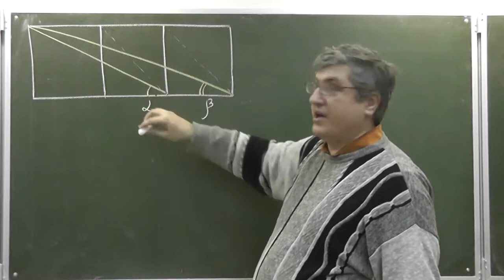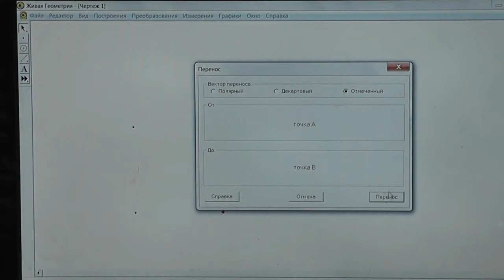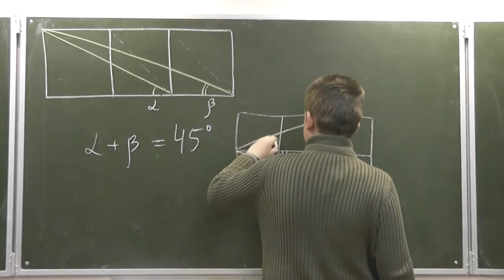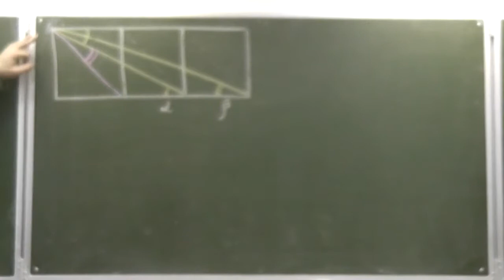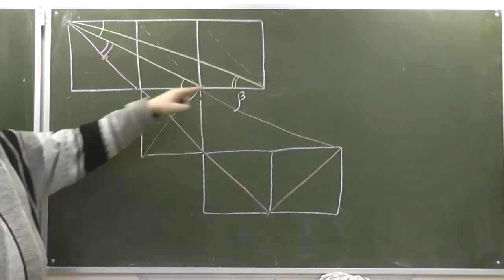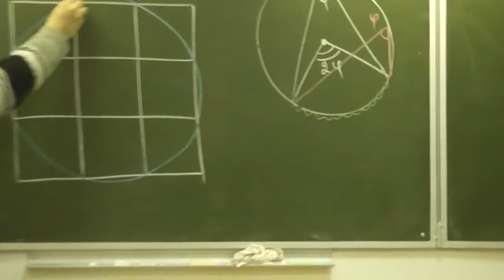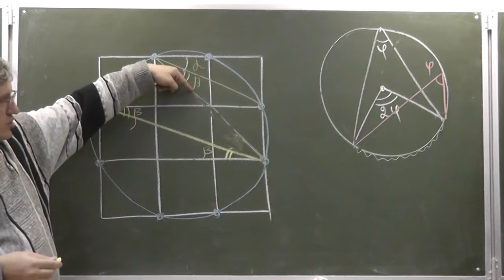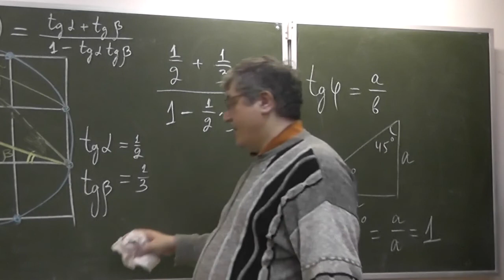Три квадрата и 45 градусов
Есть похожая задача: найти две прямые, угловые коэффициенты которых отличаются в 6 раз, а величина угла между которыми равна 45 градусам.